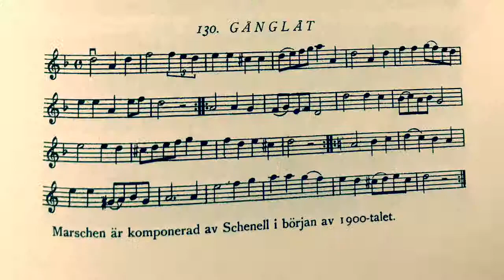130. Gånglåt SvL Hälsingland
Marschen är komponerad av Schenell i början av 1900-talet.